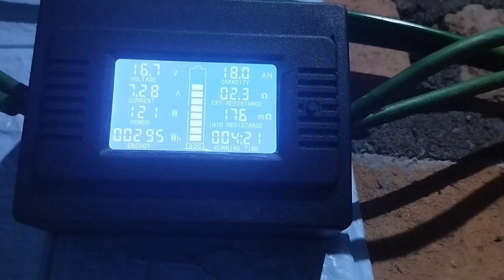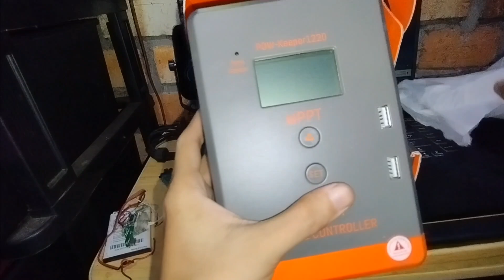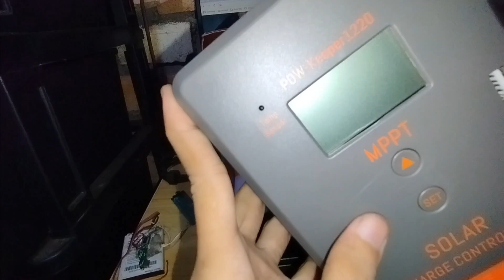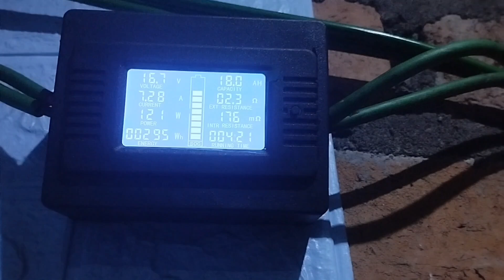Review mppt Pow-Keeper 20A, hasilnya mantab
Pada serial sebelumnya, kita pernah belajar mengenai cara kerja MPPT ( maximum power poin tracking ). Semoga tidak ada lagi teman-teman yang tersesat dan salah dalam mengartikan MPPT.

Pada video kedua kali ini saya membeli langsung MPPT murah untuk bahan experiment. Dan membandingkan mmpt pow-keeper 20A dengan menggunakan stepdown 300W. Di awal video mungkin kalian sudah tahu hasil perbandinganya, tapi jangan lupa di simak dongeng nya, Insya Allah Daging semua.

Setelah kita mempelajari dan paham prinsip kerja dari MPPT maka kita dengan cepat dapat mengetahui apakah suatu produk solar charger controller mempunyai sistem tracking unit  atau tidak. Jadi, kita gak asal terka hanya dengan melihat label ataupun coil inductor yang terdapat di dalam unit scc.

Pada saat melakukan pemasangan saya tidak melakukan pengaturan pada MPPT Powkeeper 20A, biasanya sudah di lengkapi dengan sistem pendeteksian otomatis. Dan saya juga udah tahu kalau MPPT powkeeper default settinganya untuk baterai LifePO4.

Setelah pengujian charging pengisian berjalan di float mode, dan saya sedikit menaikan tegangan float charging berada di tegangan 14 volt. Sebelumnya berada di 13,8 volt.

Jika kalian suka dengan dongeng saya, dukung channel ini dengan berbelanja produk POW-Keeper.
1. 20 A ( Habis Nanti restock )

*). Mohon maaf jika ada kesalahan pengucapan/kata, mohon untuk mengkoreksinya di komentar. Atau jika ingin bertannya silakan berkomentar, saya akan jawab satu per satu.